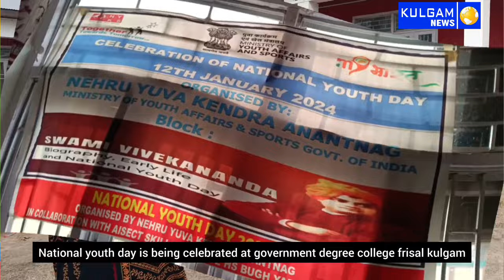National youth day is being celebrated at government degree college frisal kulgam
National youth day is being celebrated at government degree college frisal kulgam in collaboration with Nehru yuva kendra. This day is observed every year on 12 jan to mark the birth anniversary of Swami vivekananda. The theme of the current national youth day is My Baharat Viksit Baharat  @2047 By The youth For the youth.many students participated in this program & presented their lives apart from student's the officials of revenue & police department alsa remain present in the occasion.